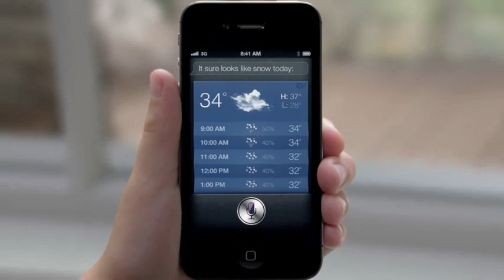Реклама iPhone 4S - Siri